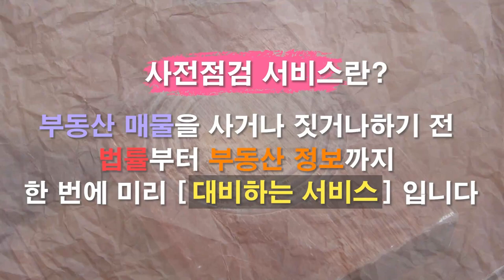스트레스 DSR 2단계 규제 시행!! 갑작스러운 대출 규제로 실수요자 피해 발생하나? [12시 송승현 라이브]